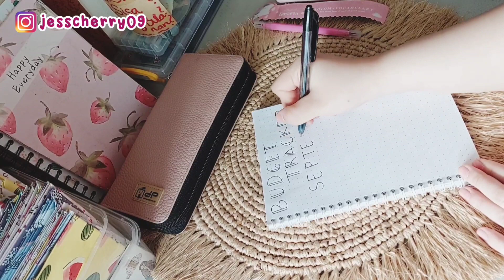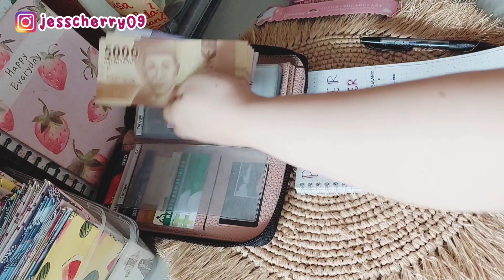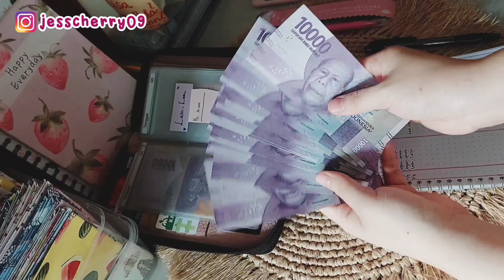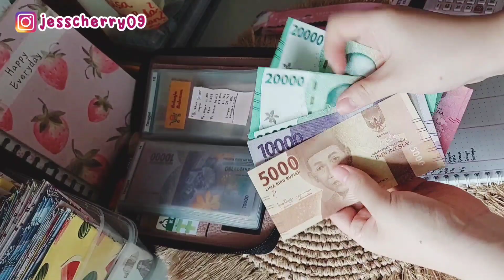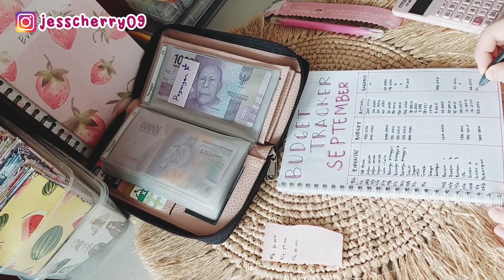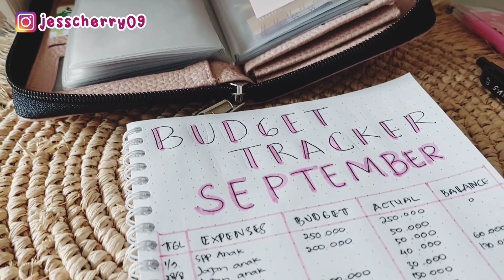BUDGETING SEPTEMBER 2023. EVALUASI BUDGET SEPTEMBER MINGGU KE 1-2. MENGATUR KEUANGAN RUMAH TANGGA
GAJIAN SEPTEMBER 2023. CASH STUFFING. MENGATUR KEUANGAN RUMAH TANGGA. BUDGETING SEPTEMBER 2023

GAJIAN JULI 2023. CASH STUFFING. MENGATUR KEUANGAN RUMAH TANGGA. BUDGETING JULI 2023

GAJIAN JUNI 2023. CASH STUFFING. MENGATUR KEUANGAN RUMAH TANGGA. BUDGETING JUNI 2023

GAJIAN APRIL 2023. CASH STUFFING. MENGATUR KEUANGAN RUMAH TANGGA. BUDGETING APRIL 2023

GAJIAN SEPTEMBER 2022. CASH STUFFING. MENGATUR KEUANGAN RUMAH TANGGA. BUDGETING SEPTEMBER 2022

GAJIAN AGUSTUS 2022. CASH STUFFING. MENGATUR KEUANGAN RUMAH TANGGA. BUDGETING AGUSTUS 2022

Kali ini mami mau share video Evaluasi Budget Gajian bulan September 2023 Minggu ke 1 dan 2, kira" gimana yaa cara mengatur keuangan rumah tangga dengan Dompet Pintar ala mami?? tonton videonya sampai habis ya.

🌼PERLENGKAPAN BUDGETING
•Sticky Notes Pastel

🌼FASHION
•Tas Ransel Gemes